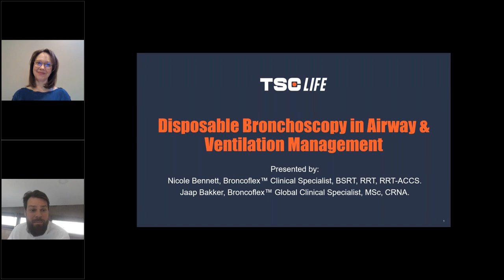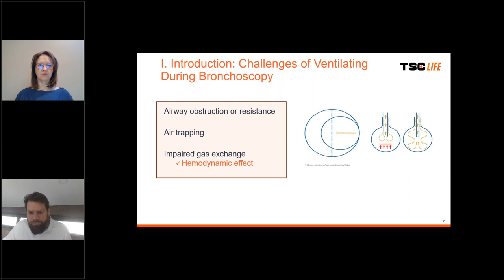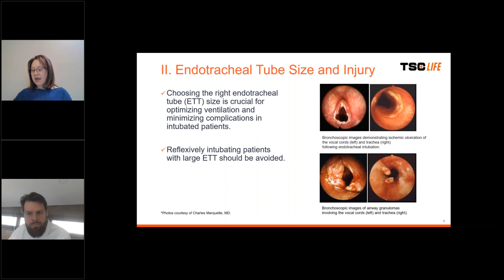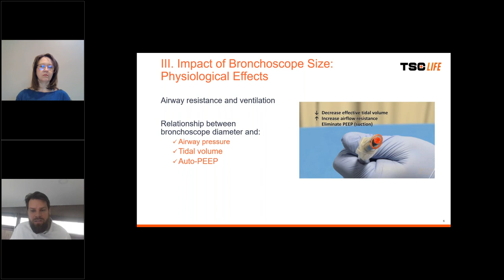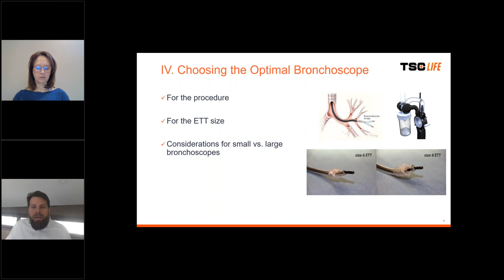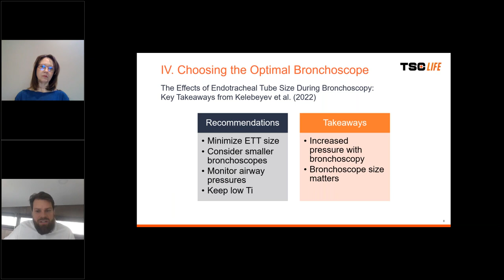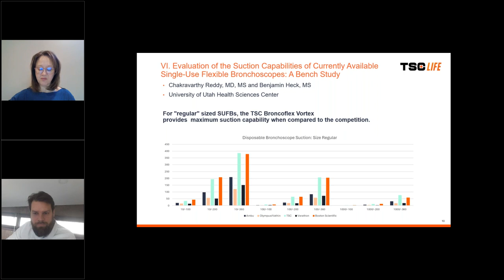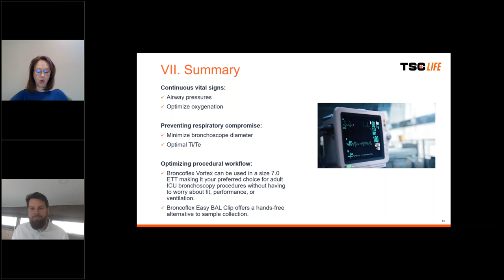Disposable Bronchoscopy in Airway & Ventilation Management From the OR to the ICU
In this Bronchoscopy Blitz segment, Jaap Bakker and Nicole Bennett discuss the importance of single-use bronchoscopy in airway ventilation management.